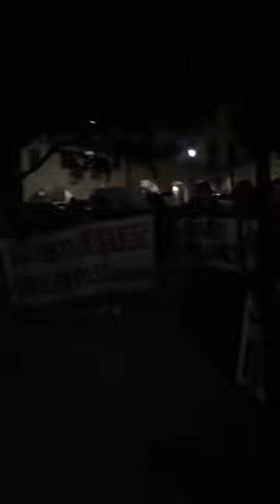Padova, 31/10/21 - Intervento della Dott.ssa Stella Marega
Intervento di Dott.ssa Stella Marega, Dottoressa di ricerca in Filosofia delle Scienze Sociali e Comunicazione simbolica presso l'Università di Trieste.

Il nostro movimento studentesco cresce sempre più, capace di dare gioia in tempi tristi, di portare energia giovanile tra le generazioni piegate dai ricatti e schiacciate dalle false speranze. Una manifestazione importante quella del 31 ottobre scorso a Padova, che ha saldato l'unione di studenti provenienti da città diverse, ma già coordinate in uno stesso movimento: Ancona, Bologna, Padova, Trento, Trieste, Udine, Urbino, Venezia, Verona. Siamo tutti contro il Green Pass, ma il nostro impegno andrà oltre, fino al recupero di tutti i diritti mutilati dalle politiche corrotte e serve di interessi privati, tipiche degli ultimi decenni.
Con i video di questa playlist, ripercorriamo alcuni momenti di quella giornata importante: